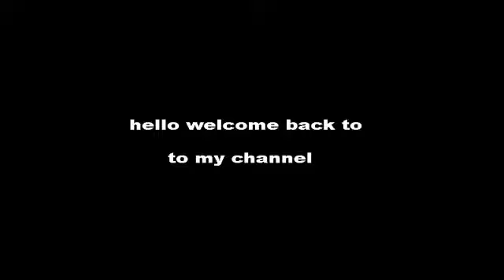asmr has really gone downhill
oh boy what a video huh?